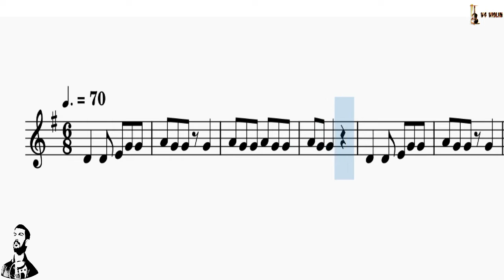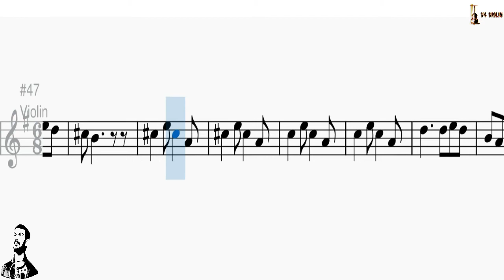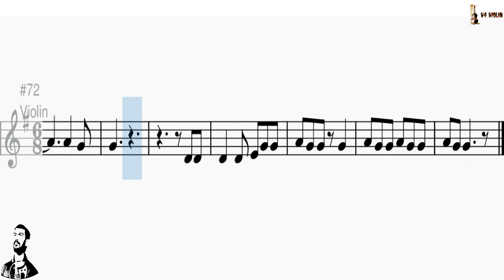Mounamana / Mounamelanoyi Piano/Violin Tutorial Notes by Sibin S S | ilaiyaraja spb V4 Violin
The Acoustic Violin I use
My Effects Processor
A better Bow to consider
Budget Violin Strings
Havana MV1412F 4/4 Full Size Violin with Ebony Pegs
D'Addario Natural Rosin, Light

Mounamelanoyi Ee Marapurani Reyi song from the movie Sagara Sangamam starring Kamal Haasan, Jaya Prada, Sarath Babu, SP Sailaja, Sakshi Ranga Rao, Dubbing Janaki The movie was directed by K. Viswanath and produced by Edida Nageshwara Rao. Music was composed by Ilaiyaraaja.
This song was sung by S. P. Balasubramanyam and S. Janaki

Technical Support by: @Aansa's Talks